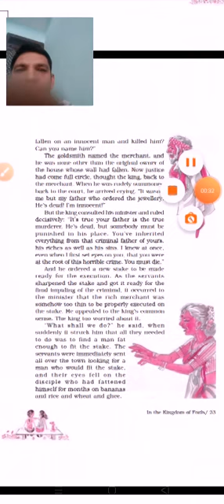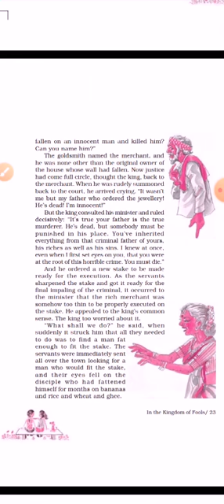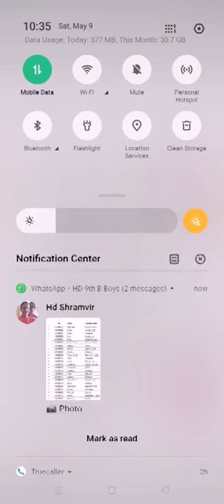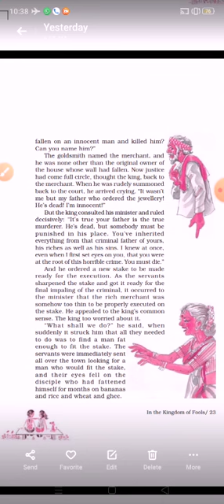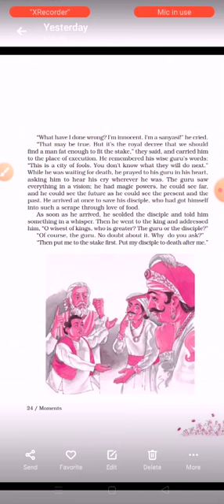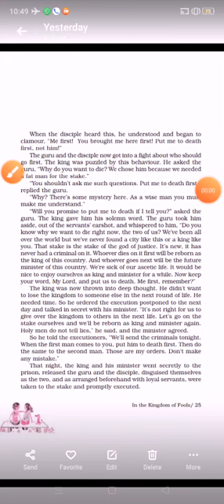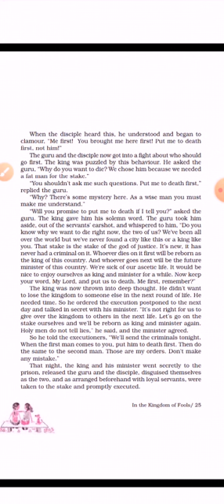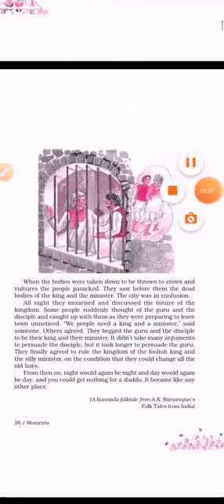Suraj School Rewari 9th English L-4 Kingdom of Fools by Vikas Kumar